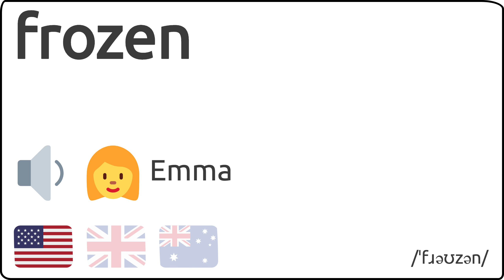Como se pronuncia frozen en ingles 🇺🇸 🇬🇧 🇦🇺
Como se dice frozen en ingles?
How to pronunce frozen in english?